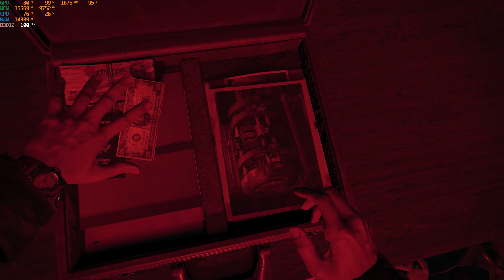Hide And Seek - Call of Duty Black Ops Cold War 4K Gameplay RTX 3090 Ultra Settings (RTX ON)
Brick in the wall mission gameplay walkthrough
Call of Duty Black Ops Cold War RTX 3090, ultra settings, ray tracing ultra, DLSS Quality

My PC Specs :

- CPU : Intel Core i9-10850K 3.6Ghz
- Motherboard : ASUS ROG STRIX Z490-A Gaming
- RAM : Corsair DDR4 Vengeance RGB Pro PC28800 32GB
- VGA Card : MSI Geforce RTX 3090 24GB Gaming X TRIO
- SSD : ADATA SX8200PRO 2TB
- PSU : Antec High Current Pro 850W - 80+ Platinum Certified
- Monitor : ASUS ROG STRIX XG27UQ 27" 4K 144Hz
- Case : be quiet! Gaming Case Dark Base Pro 900 Black REV.2